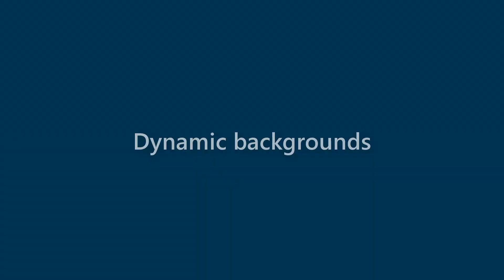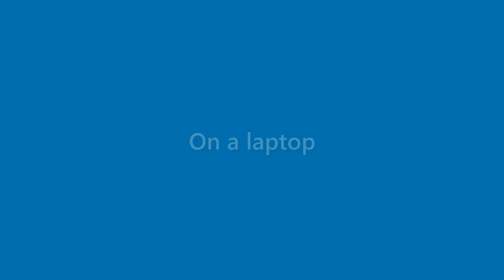Cayden Norman - appearance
Name Look - Cayden Norman - appearance. In this video we present "Cayden Norman" name look and feel in various scenarios.
This video will cover:
How does "Cayden Norman" look as a personal letterhead?
How does "Cayden Norman" look on a business card?
How does "Cayden Norman" look on a computer/laptop screen?
How does "Cayden Norman" look with different background colors?
How does "Cayden Norman" look with various fonts?